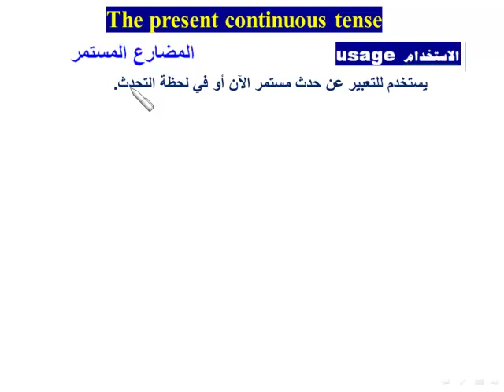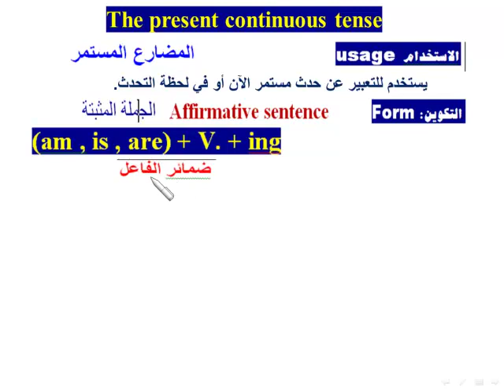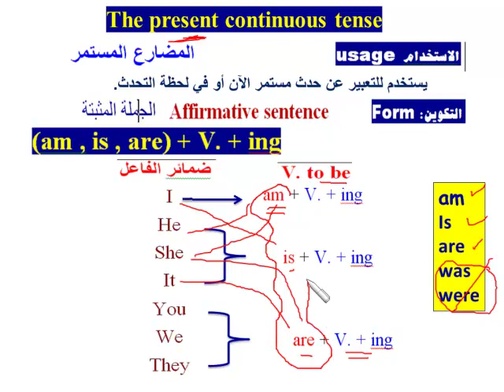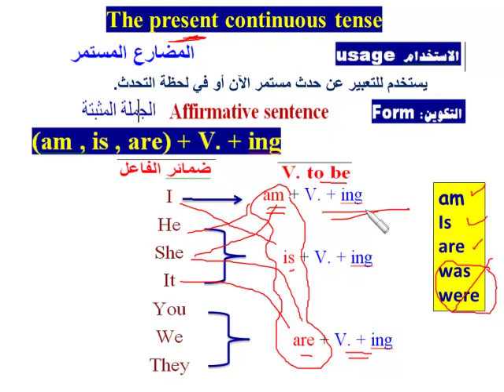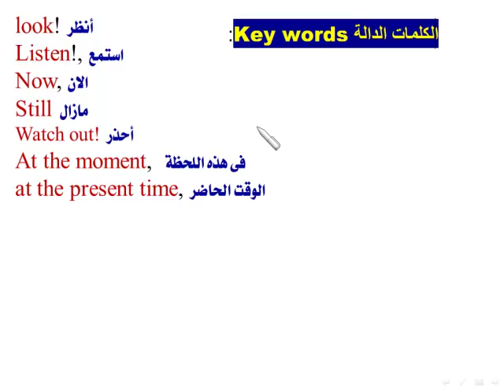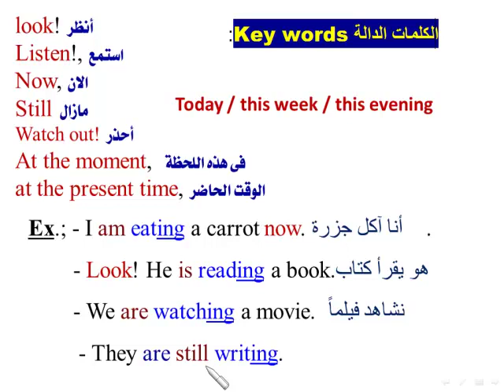المضارع المستمر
شرح المضارع المستمر